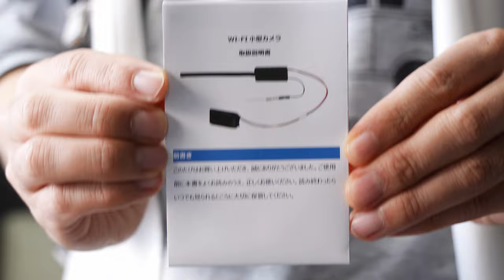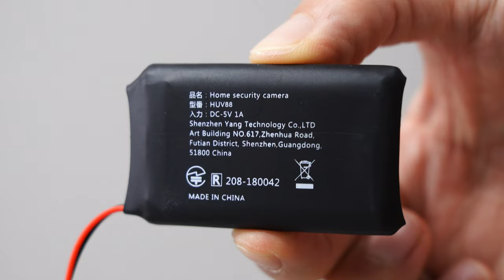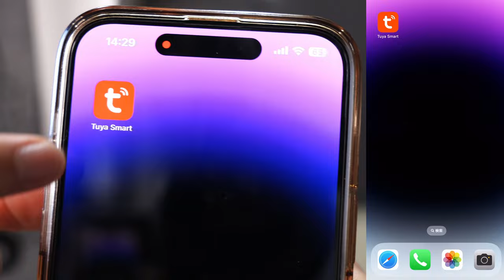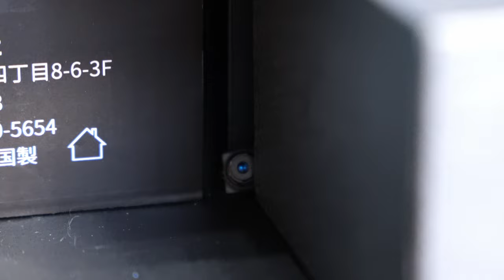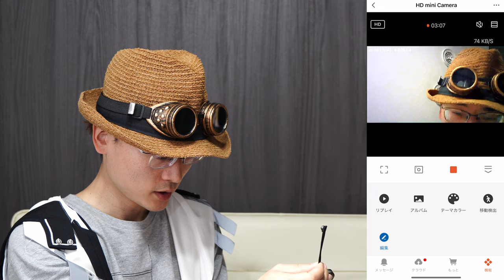割引コード有【激小隠しカメラ】超小型カメラを探している方へ。Wi-Fi繋いで、リアルタイム監視もできる隠し・監視カメラを紹介します【Soft Toys】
Amazon商品ページ（Soft Toys / 超小型監視カメラ）

カントクlab専用-割引コード：9GYPJ6WC
週末特典、1件で15%引きです
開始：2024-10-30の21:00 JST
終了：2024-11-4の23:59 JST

レンズの小ささから隙間撮影におすすめ。
見たい時にリアルタイム監視ができるWi-Fi対応の隠し・監視カメラを紹介します。